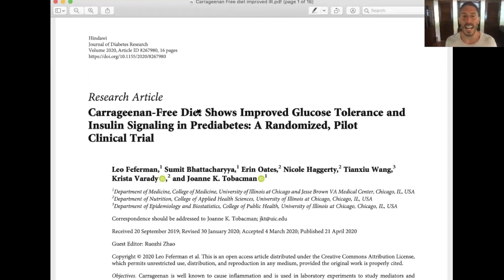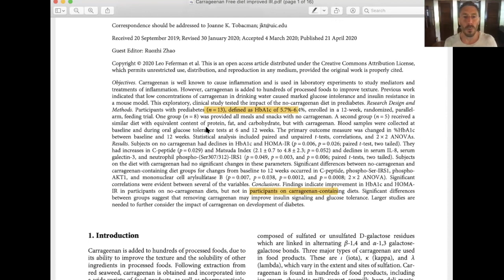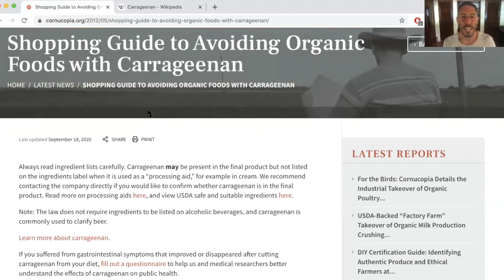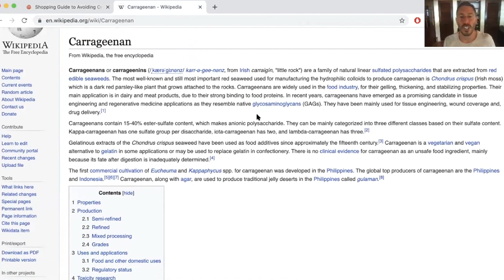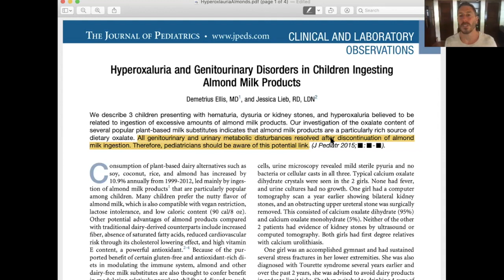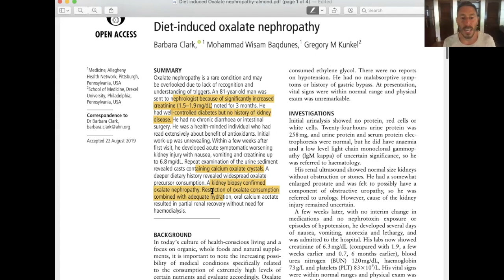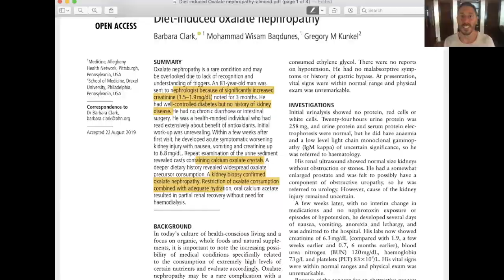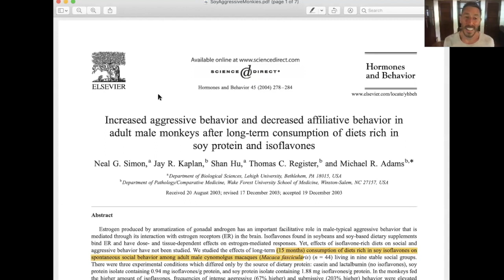Controversial Thoughts: How Almond milk is harming you and your kids!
Almond milk seems to be all the rage right now, but is this stuff really something we should be consuming or feeding to our children?

Heck no!

In this week's episode of Controversial Thoughts (the Friday installment of my podcast, Fundamental Health), I talk about the multiple reasons why nut milks are horrendous...

Carrageenan (worsens diabetes?!) and oxalates are the two big issues I cover in this video, but there are many reasons to leave seeds (seeds, nuts, grain, legumes are all seeds!) out of your diet and go AnimalBased."

Notably, I don't even go into the fact that Almonds use a HUGE amount of water and are an abysmal way for us to use this resource in farming...

And no, cows don't use a ton of water- those stats you've heard don't account for the rainwater that would have fallen on the land anyway. This is a post for another day!

Leave out seeds, and leafy greens. Focus on animal organs and meat (@heartandsoilsupplements) and the least toxic plant foods, and thrive!